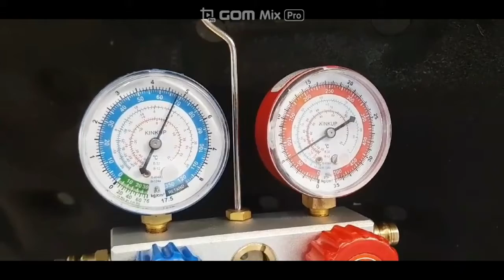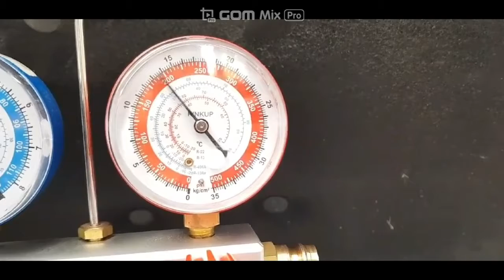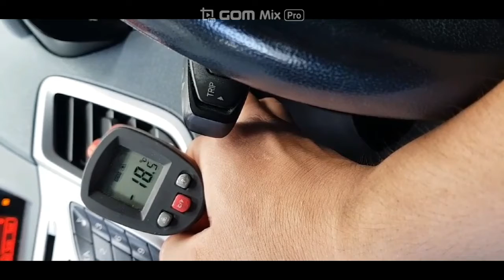A/C COMPRESSOR NOT WORKING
COMPRESSOR FAILURE
A/C OIL IMPORTANT